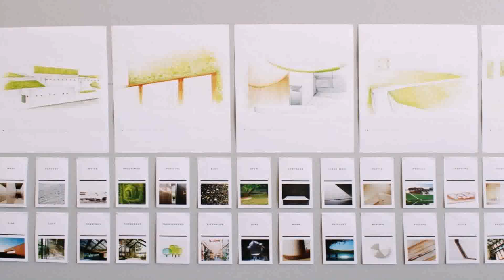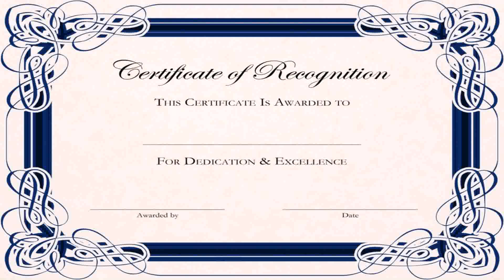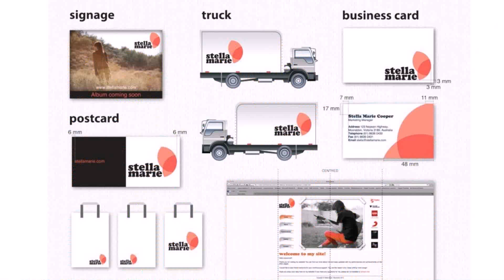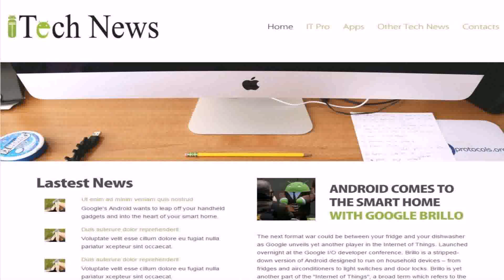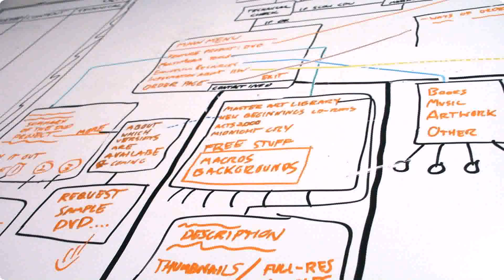Certificate Iv In Landscape Design Online